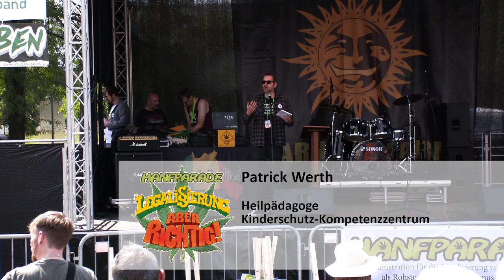Patrick Werth - Hanfparade 2024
Rede von Patrick Werth, Heilpädagoge Kinderschutz-Kompetenzzentrum auf der Hanfparade 2024.
Die Hanfparade 2024 mit dem Motto "Legalisierung, aber richtig!" fand am 10. August in Berlin statt.

Danke an unsere Förderer: Barney's Farm, Sensi Seeds, RAW Papers, Deutscher Hanfverband, Purpl Scientific, Cannabuben, OCB, Mary Jane Hanfmesse Berlin!

Patrick Werth ist als Heilpädagoge in unterschiedlichen Handlungsfeldern der Kinder- und Jugendhilfe sowie der Hochschullehre tätig.

Er ist Mitarbeiter im Kinderschutz-Kompetenzzentrum der Science to Business GmbH – Hochschule Osnabrück, wo er Fachkräfte aus der Jugend- und Eingliederungshilfe zum Themenspektrum “Gefährdungsmerkmale und Schutzbedürfnisse von Kindern und Jugendlichen mit Beeinträchtigungen” fortbildet. Neben dem Kinderschutz gehört vor allem die inklusive Gestaltung der stationäre Jugend- und Erziehungshilfe zu seinem Schwerpunkt in Wissenschaft und Praxis. Patrick Werth ist für den BHP e.V. Mitglied der AG Schutz des Nationalen Rats gegen sexuelle Gewalt an Kindern und Jugendlichen. Hier berät er Familien und Fachkräfte der Jugendhilfe zu unterschiedlichen Themen, bildet Insofern erfahrene Fachkräfte gemäß §8b SGB VIII aus und begleitet Organisationen bei der Entwicklung von Schutzkonzepten.

Patrick ist auch Mitglied des Schildower Kreises. Er vertritt den Standpunkt, dass die Folgen repressiver Drogenpolitik schädlich für Familien und deren Kinder sind, insbesondere wenn allein und kausal über den Konsum einer Substanz (speziell bei Cannabis) die elterliche Erziehungsfähigkeit in Abrede gestellt wird oder Kinder in Obhut genommen werden.